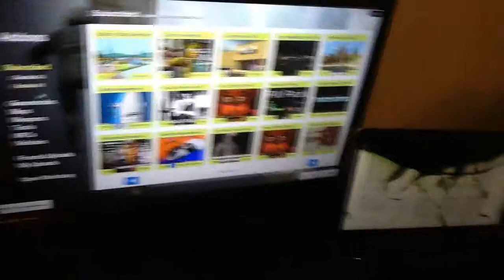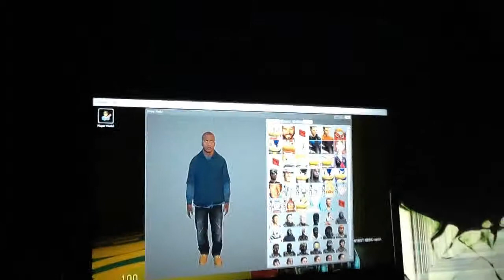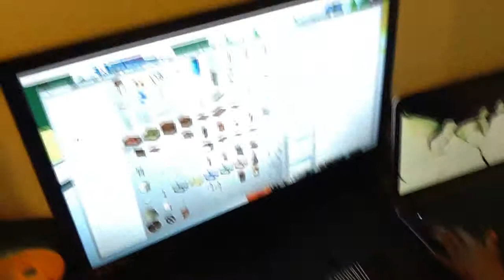Kameron's Adventures with Cousins Episode 7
We are back with Kameron's Adventures with Cousins!(Yes, I renamed the series..) Sort of a Short/ Weird Episod today, In this Episode we wait in a car at Harris Teeter watching Vines, and then we go back to my house and See Jalen's Awesome movements and Alex's Adventures in Ed,Edd ,n Eddy's Town.
Also Left Shark